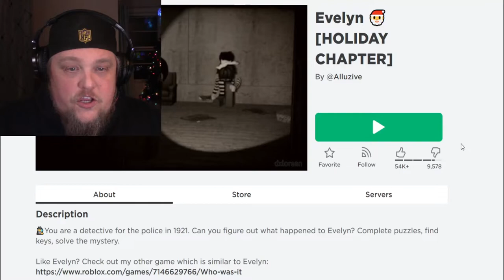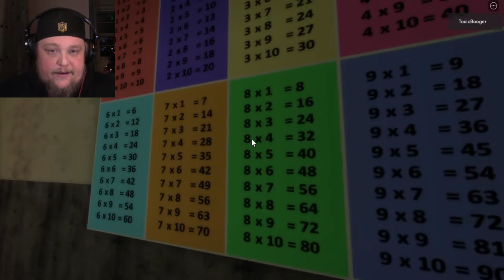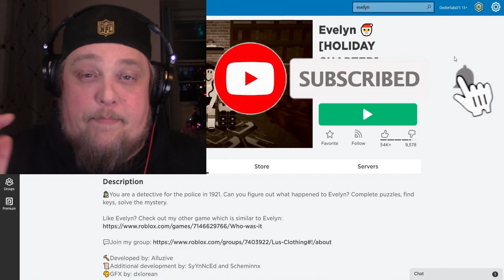Playing EVELYN Chapter 2 (Gameplay) Roblox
We step back 100 years in this full gameplay of Evelyn in Roblox Chapter 2. I didn't realize I went INTO Part 2 without playing Part 1 so my apologies. I will go back and play Part 1 soon.
 🕵️ Evelyn is a puzzle game in Roblox that puts you in the shoes of a detective in 1921 who investigates the sudden death of Evelyn, a 13-year-old girl. Can you figure out what happened to Evelyn? Complete puzzles, find keys, solve the mystery.

Song:  insight

0:00 Intro
0:30 Evelyn 2 (School Cutscene)
1:20 Evelyn 2 (school)
17:15 End

WHAT IS ROBLOX? Roblox is an online platform and storefront where users go to play games. Roblox is not a game, it is a place where people play games made by other developers. In this sense, it is more similar to PC platform Steam than it is to any online children’s game. What makes Roblox different from anything else in the games industry — including a storefront like Steam — is that all the games are made by its users. On Roblox, the fun doesn’t just come from playing games, it also comes from making games. These games are not formally developed by Roblox Corporation, but by users of the platform. Currently, the official website boasts that its users have published over 20 million games on the platform..